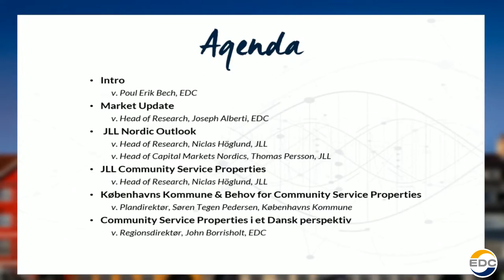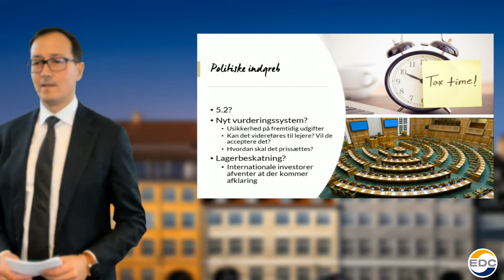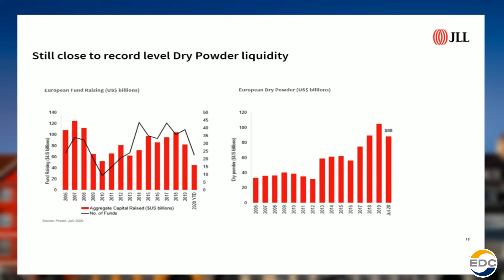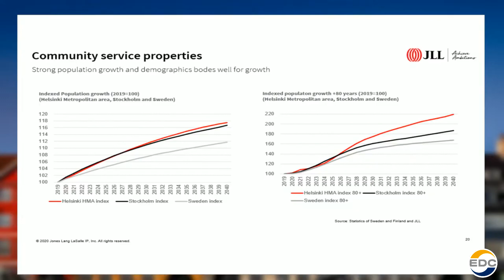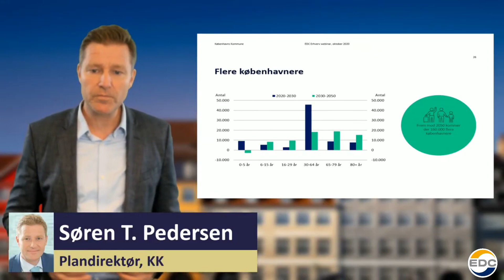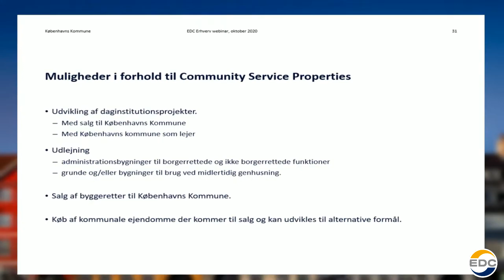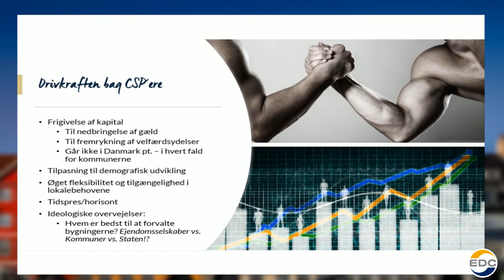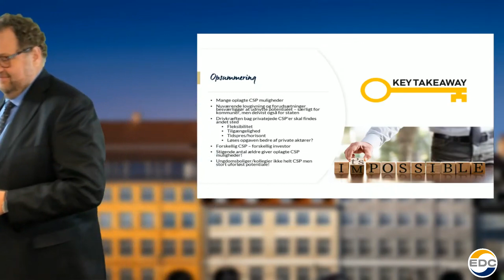Webinar - Det nordiske ejendomsmarked (01.10.2020)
Lyt med når vi sætter fokus på:

Det oversete investeringsmarked
- i et nordisk perspektiv
En af verdens største ejendomsmæglervirksomheder, Jones Lang LaSalle (JLL), udgiver den 1. oktober rapporten, ’Nordic Outlook’, og ser denne gang ind i Community service properties (offentlige institutioner) i et Nordisk perspektiv.

Da EDC Erhverv Poul Erik Bech har bidraget til rapporten med det danske perspektiv, vil vi, i samarbejde med JLL, invitere til webinar, hvor vi præsenterer resultaterne af undersøgelsen.
Hør mere om potentialet i offentlige lejere, og hvorfor disse er særligt interessante. Hør, hvad Københavns Kommune vægter, når de vælger lejemål, og få indblik i, hvordan Danmarks største ejendomsmæglervirksomhed arbejder med emnet.

Program:
• Introduktion: Status på ejendomsmarkedet  v. Joseph Alberti, Head of Research, EDC Erhverv Poul Erik Bech & Niclas Höglund, Head of Research, JLL Sweden (OBS: oplæg er på engelsk)
• TEMA: Community service properties (CSP): fokus på det voksende marked for professionelle investorer, som udlejer til offentlige lejere
• Præsentation af CSP og det nordiske perspektiv v. Niclas Höglund, Head of Research, JLL Sweden (OBS: oplæg er på engelsk)
• CSP i et dansk perspektiv v. Joseph Alberti, Head of Research, EDC Erhverv Poul Erik Bech
• Hvilke krav stiller offentlige lejere? v. Søren Tegen Pedersen, Plandirektør, Økonomiforvaltningen Københavns Kommune
• Hvordan arbejder EDC Erhverv Poul Erik Bech med CSP'er? v. John Borrisholt, Regionsdirektør Sjælland og Partner, EDC Erhverv Poul Erik Bech